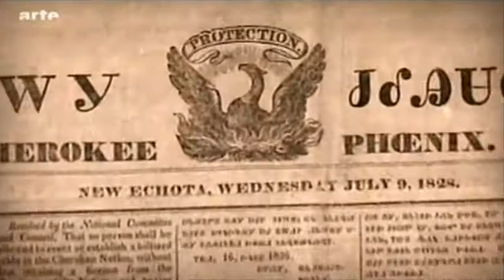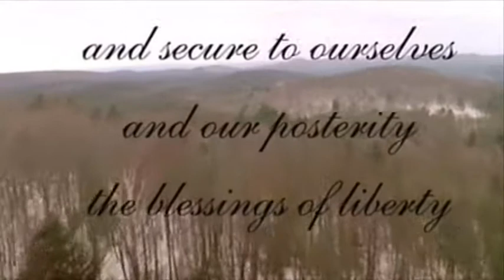Doc : L'histoire vue par les indiens d'Amérique / Chapitre 3 / part 2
- Terres Indiennes -
Documentaire en 5 grand chapitres.
1 - Au temps du Mayflower
2 - La vision de Tecumseh
3 - La piste des larmes
4 - Geronimo
5 - Wounded Knee